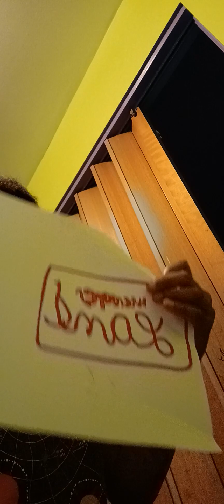A day with bluecreeper